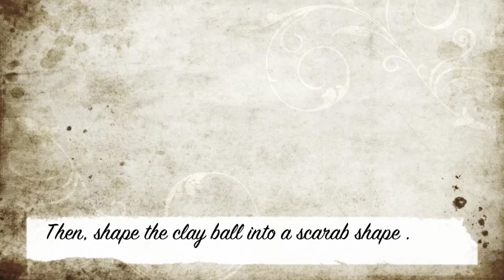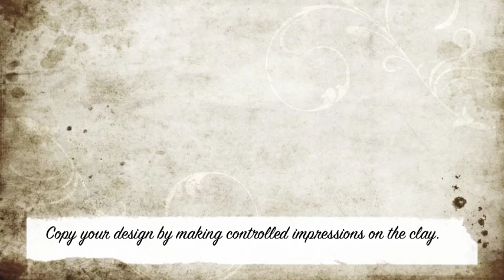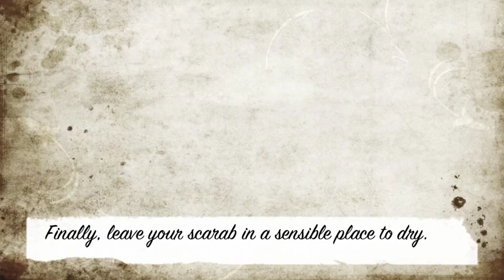Scarab beetles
Tutorial on making scarab beetles